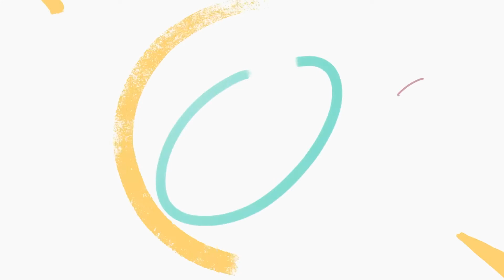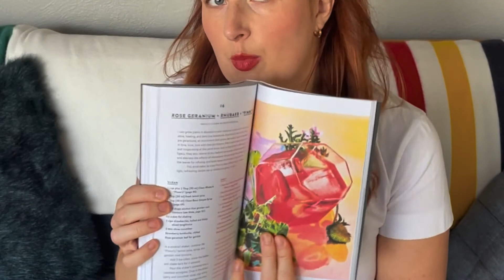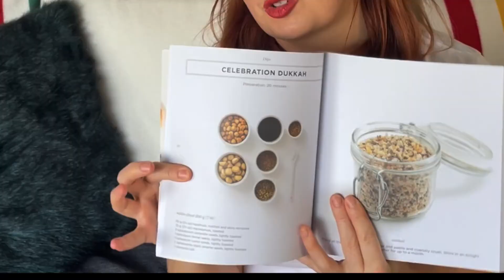MONTHLY FAVORITES | What I'm reading, watching, eating and making this January 2022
Each month, I will be sharing the latest things I've been reading, watching, eating, making and listening to in a fun and short roundup!

READING:
- Everything I know about love - Dolly Alderton
- "Am I There Yet?" & "Inner Sky" - Mari Andrew (her newsletter
- Tarot Cards: Season of the Witch - Juliet Diaz and Work your Light by Rebecca Campbell

LISTENING:
Podcasts: Mark Groves, Reset by Liz Tran, "The World's First Podcast" by Erin and Sara Foster

- Youtube: Claudia Sulewski, Rachel Ngyugen, Esoteric Sky, Quietist Revolution, Spotify Horoscope Daily Podcast (Parcast), Sophisticated Organization (declutter challenge

EATING:
- Cookbooks: Clean + Dirty - Gabriella Mlynarczyk, Vegetarian Party Food - Jessica Oldfield
- Pisti Pistachio Cream found at Costco